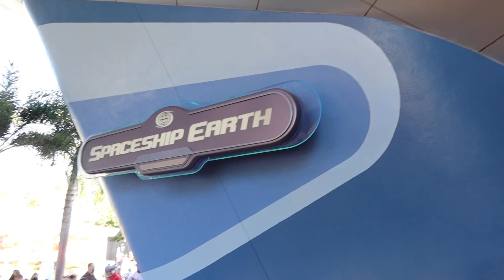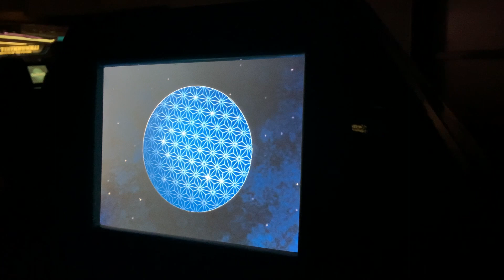Spaceship Earth Full Ride Through in 4K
Hello there old and new friends! Welcome to the channel as we journey back through our history aboard Spaceship Earth in Epcot!

A little about me and this channel:
Hi there! I am a veterinarian who loves traveling and meeting new friends! Leave a message below and let me know you stopped by!:)